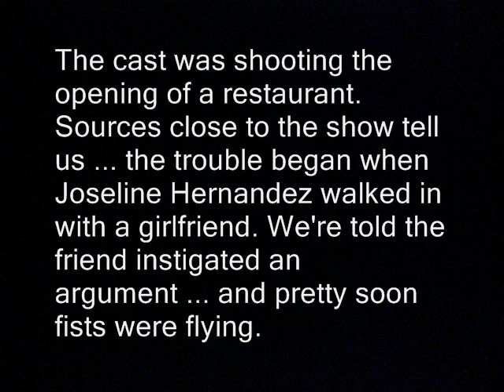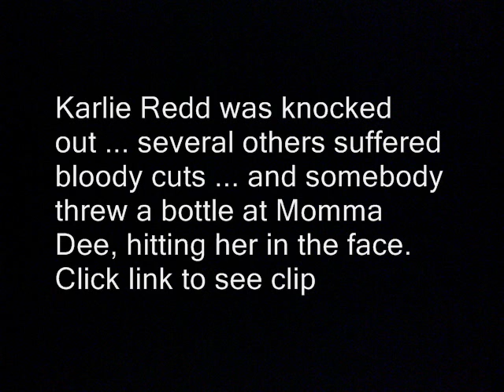Brawl at Love and Hip hop Atlanta taping (2014)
Love and hop atlanta Brawl, Love and hip hop Fight, Love and Hip Hop Atlanta" turned into a CRAZY free-for-all Wednesday ... as a massive brawl erupted during production leaving stars bloodied and injured ... and TMZ has the wild cell phone video.

The cast was shooting the opening of a restaurant. Sources close to the show tell us ... the trouble began when Joseline Hernandez walked in with a girlfriend. We're told the friend instigated an argument ... and pretty soon fists were flying.

Karlie Redd was knocked out ... several others suffered bloody cuts ... and somebody threw a bottle at Momma Dee, hitting her in the face.

VH1 cameras were rolling the entire time. Of course they were.